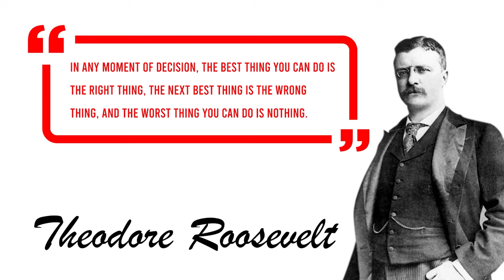Effective Procrastination Solutions You Need to Try!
Procrastination is quite common among a lot of people, but why exactly does it happen? Why do people procrastinate? In today's episode, I'm going to share with you the different procrastination solutions, and tell you why people procrastinate, and how you can overcome the urge to procrastinate. The answer is very simple but may take some time for it to work. Allow me to explain more so make sure to watch the whole episode so you don't miss out on any important details.

IMPORTANT MOMENTS IN THIS VIDEO
00:00 What Is Procrastination And How To Overcome It
00:30 Why Do People Procrastinate?
01:15 What Causes Procrastination?
03:38 Why Do Perfectionists Procrastinate?
04:45 How To Stop Procrastinating Right Now

CHECK OUT WHAT MUNIF ALI IS UP TO

WATCH THE REPLAY HERE
What Is Procrastination And How To Overcome It - Tips To Stop Procrastinating